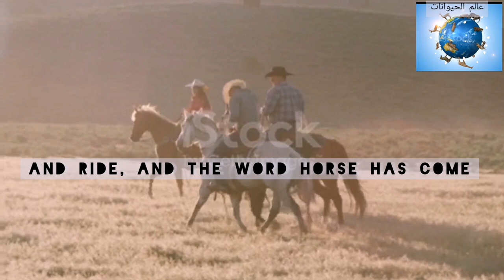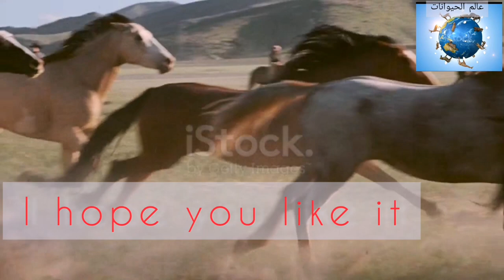Horse breeding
The horse is singular and plural of horses. It is a single-hoofed mammal of the equine family, used for riding, traction, and others.[1][2][3]  There are many types of horses, which vary greatly in shape, size, speed and endurance, including: the Arabian horse, the purebred hybrid between Arab and English, dedicated to flat racing, the most famous in the world, and the Barbary horse.
Horses have many colors, and the most famous colors are kumite, blond, red, hazel, black, gray and white.  Among the beauty and beauties of horses is the presence of the partridge (whiteness above the hoof), as well as the forehead (whiteness in the forehead), the wideness of the eyes and mouths, the breadth of the forehead, the straightness of the back, the regularity of the legs, the arch of the neck, the strength of the muscles and the narrowness of the waist.  A horse has 32 pairs of chromosomes.  While human has 23 pairs.

 Humans have known the horse since the Stone Age, and historians relied on its appearance and the period of its identification for the rock drawings that recorded images of horses.  The horses were brought from Asia by the Bedouins, as it is believed that they were the first to domesticate them, then they transported them to China, Asia Minor, Europe, Syria, the Arab countries and Egypt, and among the peoples who were famous for that, the Berbers in Libya.  In the past, owning and caring for horses is a manifestation of power, prestige and power, and horses played an important role in the life of the Arabs.  But it was not possible to tame the horse of the ancient man until he was able to invent some tools, including useful and wonderful hunting tools.